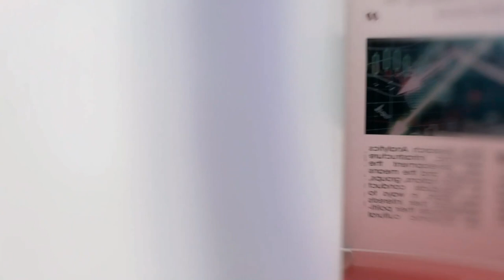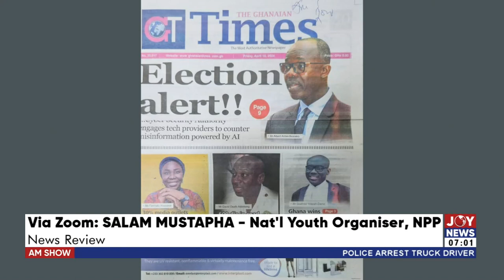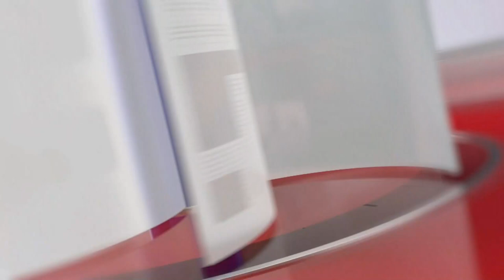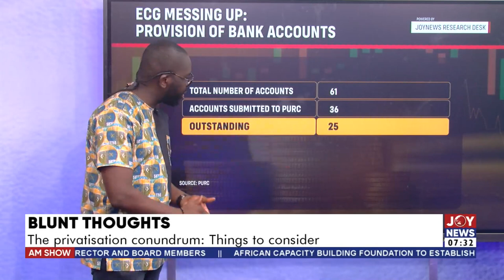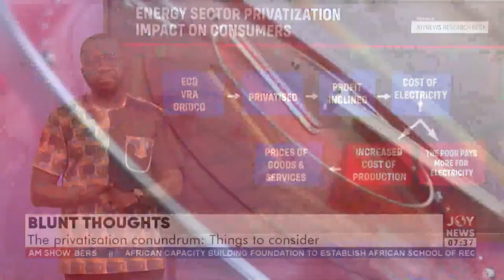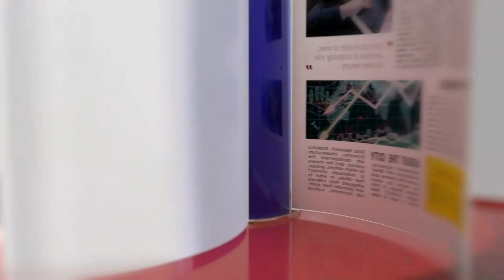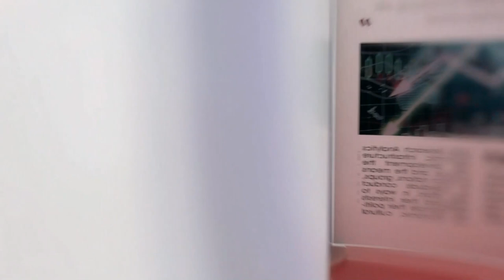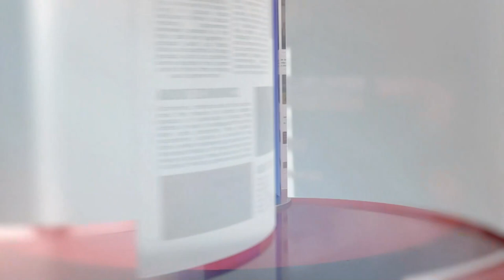Ghana's Media Sector: Some journalists prioritise money over professionalism - Braimah | AM Show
Timecodes
Intro - 0:00:00
AM News - 03:58
Newspaper Review - 19:32
Blunt Thoughts - 54:55
Ghana's Media Sector - 1:10:56
Education In Ghana - 2:07:02
Supporting Vulnerable Children - 2:25:00
Cashew Fair - 2:44:40
Big Chef - 2:59:46